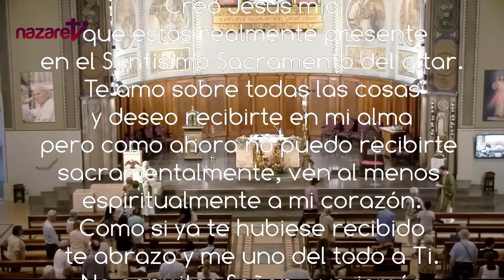Santa Misa de hoy Domingo 8 de octubre de 2023. Rvdo. Gonzalo Guzmán, pbro.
→ Nazaret TV te ofrece la Santa Misa del día de hoy Domingo 8 de octubre de 2023.
Día litúrgico:  Domingo 27º del tiempo ordinario.
Preside: Rvdo. Gonzalo Guzmán, pbro.